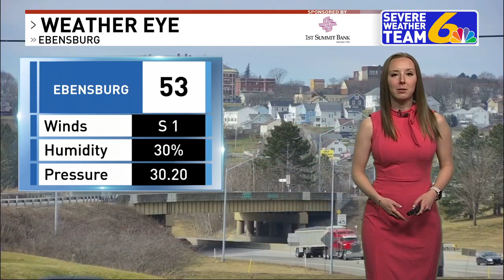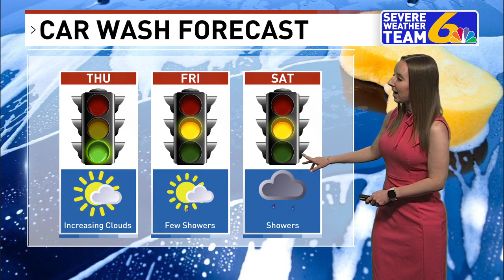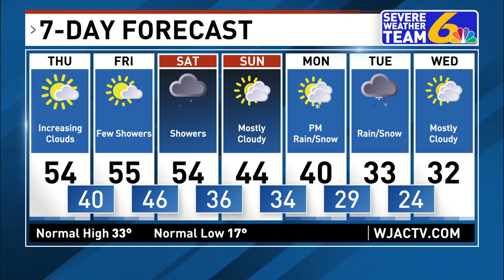Weather February 8, 2024